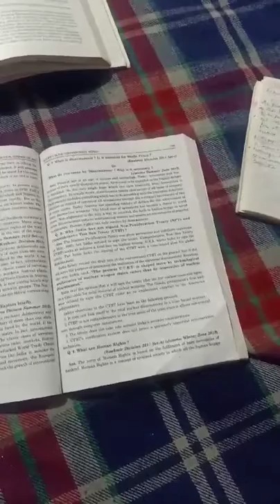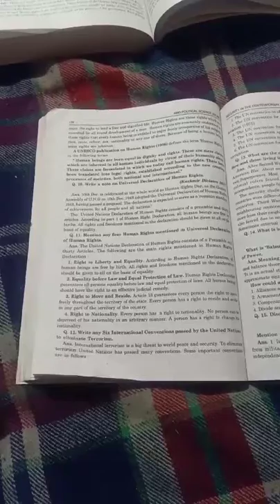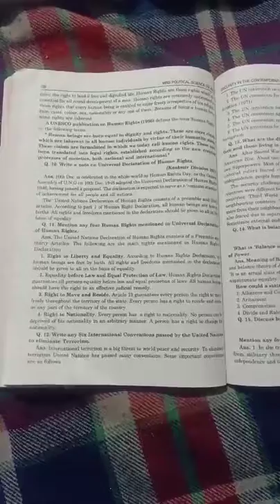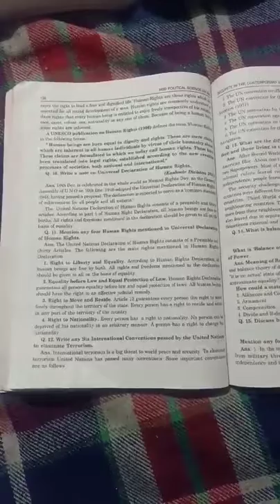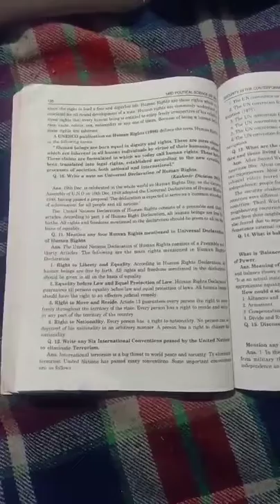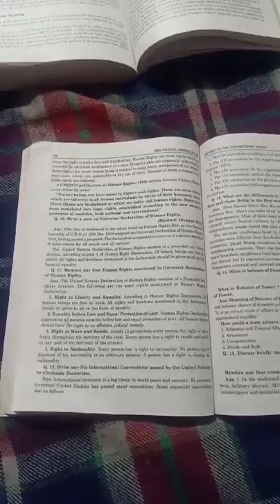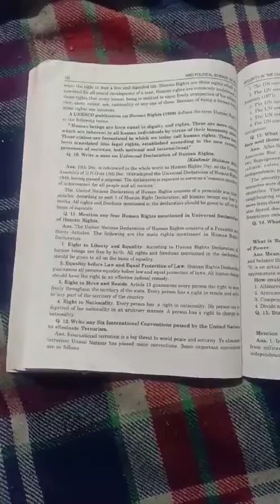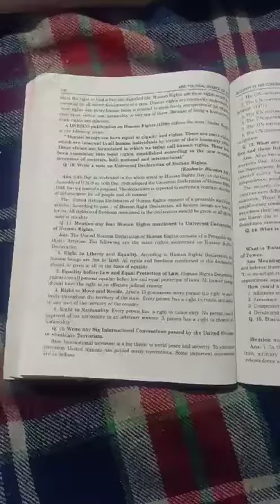Meaning of human rights and Universal Decleration of Human rights?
Class 12th Political Science Unit 7 (NCERT)